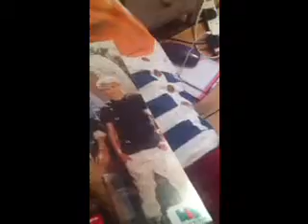Two Vlogs?! (Sarah's Daily Vlogs) Monday 3rd- Tuesday 4th December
My beauty channel: maybeitsmeonline